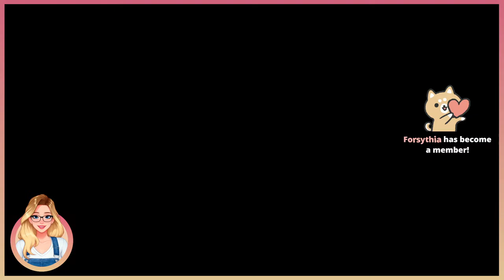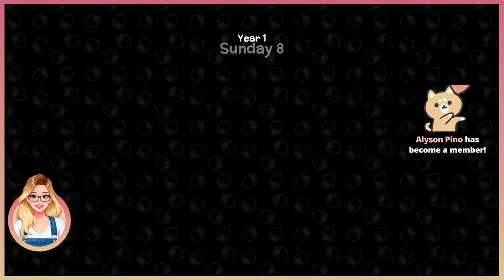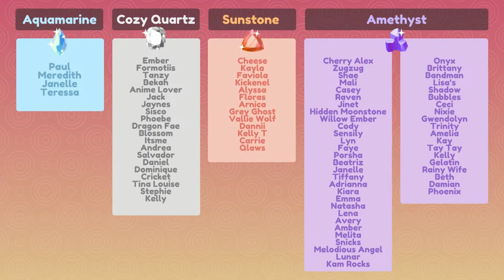🔴 Celebrating 3 YEARS of YouTube with 3 Cozy Games! 🎉🎈 + ANNOUNCEMENTS! 😱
Today, I will be playing Palia, Dinkum & Coral Island to celebrate 3 Years on YouTube! 🎉 I also have some pretty big announcements to share with you all! ✨😱 Thank you so much for hanging out our cozy community, and supporting the channel!! 💜

♡ snail mail ♡
Sarah Sunstone
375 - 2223A Oak Bay Avenue
Victoria, BC, V8R 0A4
Canada

💜 Be Kind
💜 No Spamming
💜 Have Fun!

00:00 Introduction
04:10 Announcements
15:29 Palia
1:15:20 Dinkum
2:19:11 Coral Island